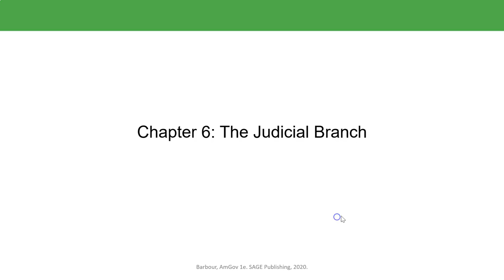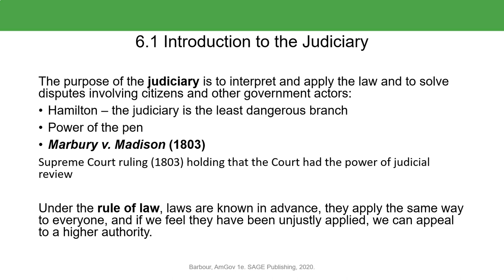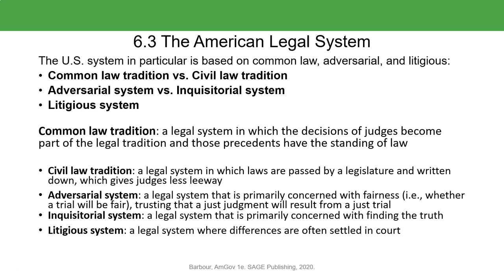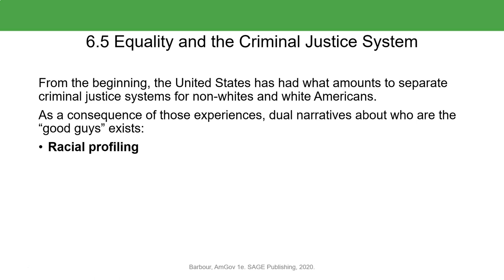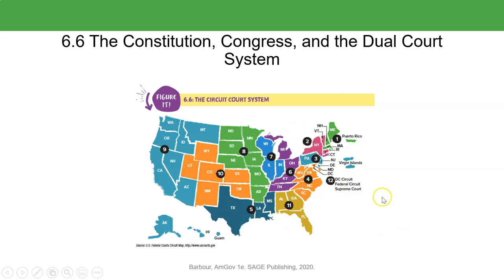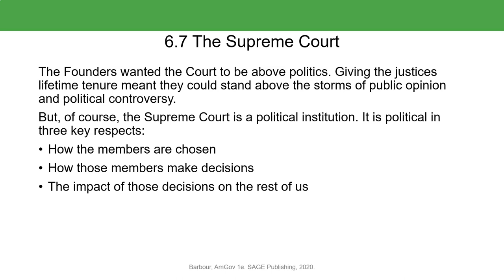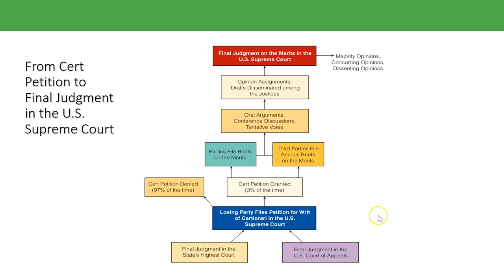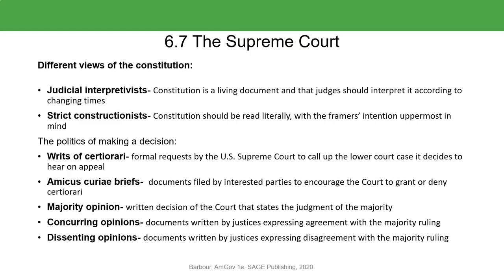Epps Am Gov Chp.6 Lecture